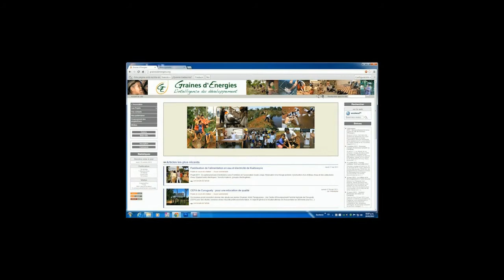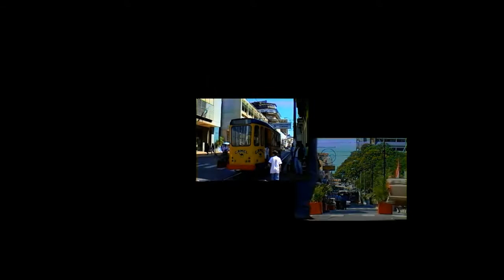Mafia en Paraguay - Desafío al diálogo . Jorge Figueredo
Una  muy oportuna ponencia  del Fiscal Jorge Figueredo que nos plantea  realizar conversatorios profundos  sobre el tema de la mafia en Paraguay. La COSA NOSTRA paraguaya  y su poder para manejar los destinos del pais. Estamos como corresponde atentos para apoyar  estos  eventos  ciudadanos junto a PODER CIUDADANO y otras  organizaciones preocupadas por un Paraguay  que no acaba de salir de la mediocridad justamente por culpa de los mafiosos en el poder y la indiferencia de un a parte de nuestra población que mira el mundo pasar desde la vereda  mas  tranquila  y sin compromisos.Sigamos haciendo estos debates-conversatorios que  facilitan el surgimiento de nuevos líderes, ideas, soluciones y alienta a seguir la lucha por un país  mejor.